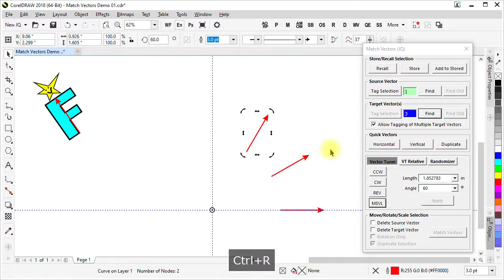CorelDRAW Macro - Match Vectors - quick demo 03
This is a quick demonstration of my free "Match Vectors" macro for CorelDRAW. Match Vectors allows a range of selected shapes to be moved, rotated and scaled based on the relative position, orientation, and size of two two-node lines specified by the user.

There is quite a bit more to Match Vectors than that brief description can cover!